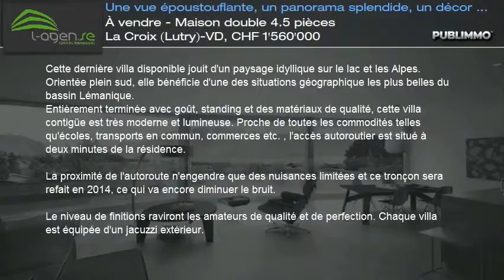À vendre - Maison double 4.5 pièces La Croix (Lutry)-VD, CHF 1'560'000